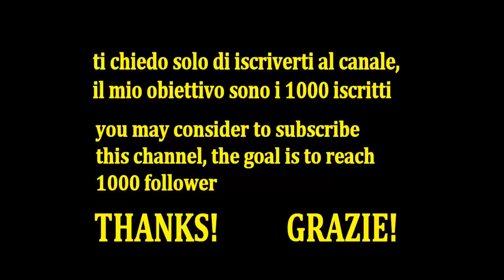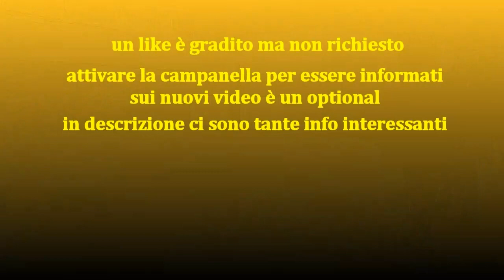Trgnala Rumjana, Bulgaria, Didattica, Tutorial, with Juancarlos Battilani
Info in descrizione sotto il video, link interessanti
Per conoscere altri dettagli su questa danza usate questo link (Andrew Carnie)
Questo videoclip è realizzato con esclusiva finalità didattica, pertanto:
Chi segue i miei corsi di danza può trovare la playlist dei tutorial pubblicati qui
Chi deve solo "ricordare" una danza (senza didattica) può consultare i miei SHORTS questo
Chi vuole imparare TUTTI i balli staccati della ricerca in Val Santerno e Val Sillaro trova tutto qui
Chi vuole conoscere le danze complementari della ricerca in val Santerno & Sillaro trova tutto qui
Visita la pagina Facebook  "Bagaretta informa" per ulteriori info